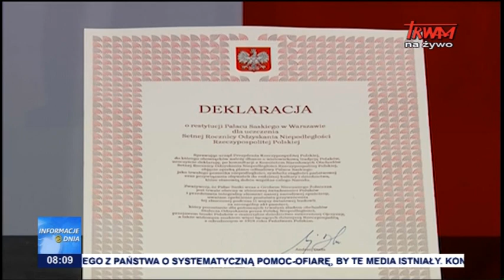Informacje Dnia 12.11.2018 [08.00]